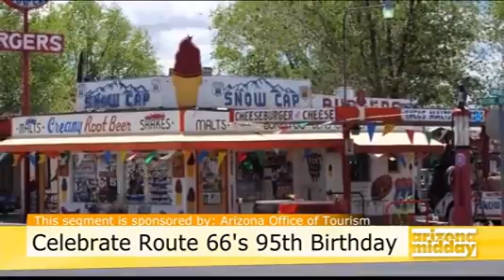11-9-21 AZ Midday - Route 66 Road Trips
Arizona Office of Tourism Deputy Director Becky Blaine shares ideas for an Arizona road trip to celebrate Route 66's 95th birthday. Featured stops include Hackberry, Seligman, Winslow, Holbrook and Williams.